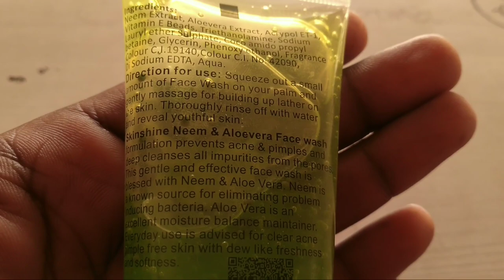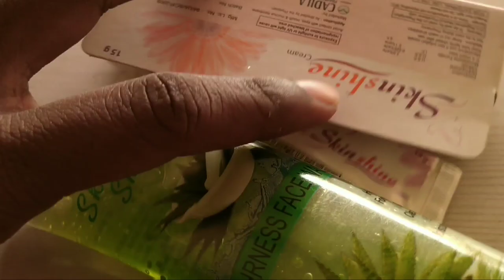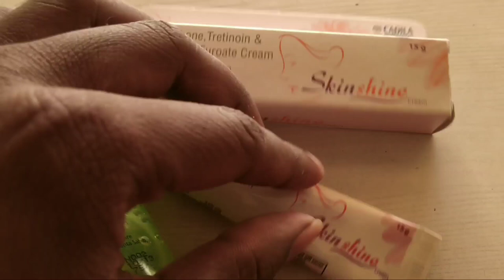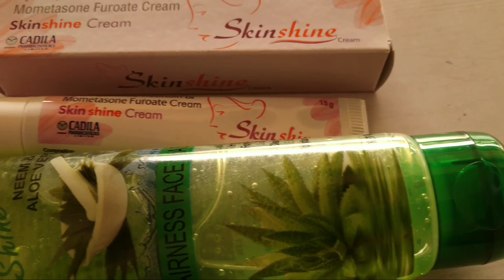स्किन शाइन फेस वास और क्रीम का सच#NEW SONI#SKIN SHINE FACE WASH#SKIN SHINE CREAM#जानकारी हिंदी में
दोस्तों इस वीडियो में स्किन शाइन फेस वास और स्किन शाइन क्रीम के बारे में बताया गया है दोस्तों स्किन शाइन फेस वास बहुत ही अच्छा है जबकि स्किन शाइन क्रीम सभी के चेहरे पर अच्छा रिजल्ट नहीं देती तो आप स्किन शाइन फेस वास और क्रीम को समझदारी पूर्वक लगाएं।